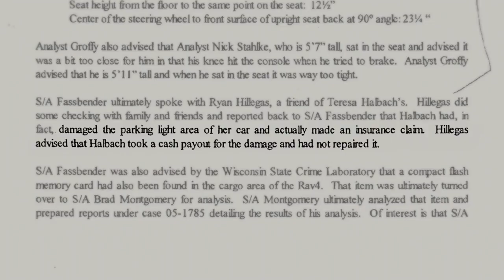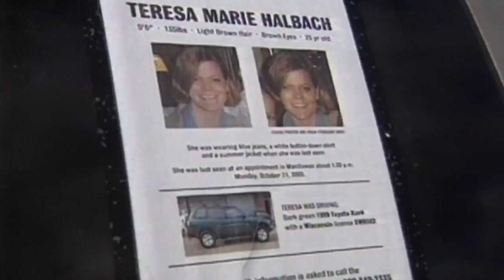Ryan Hillegas and the broken parking light